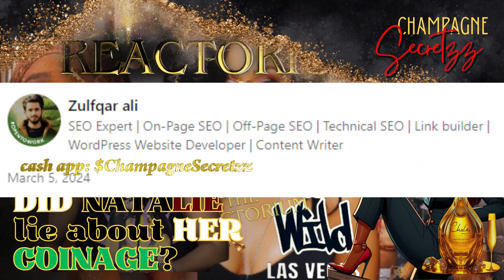The 10 Million Dollar Lie | The OnlyFans Liegate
Did Natalie Nunn lie on Bad vs Wild about making $10 mill on only fans? Is she lying about how much money she actually makes overall? Join us for a quick little sip, savor, and spill. Scoot up for a second and let's chat...